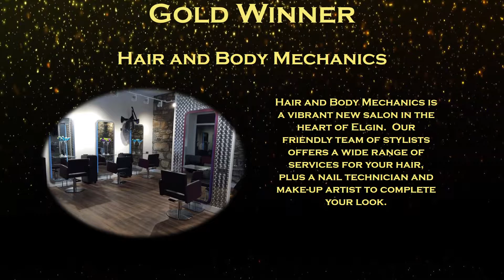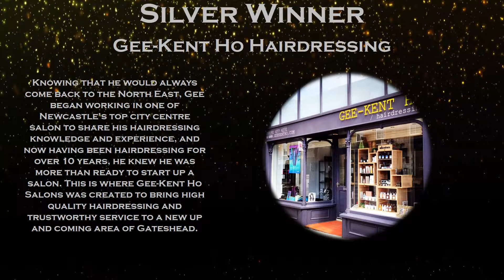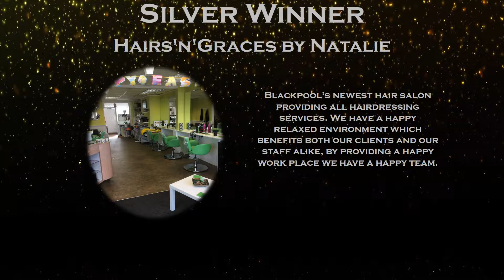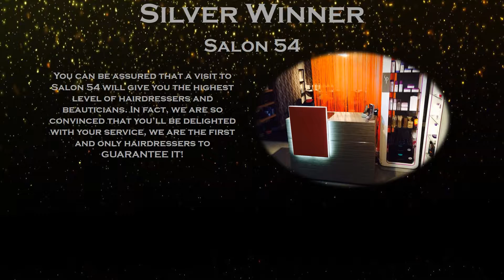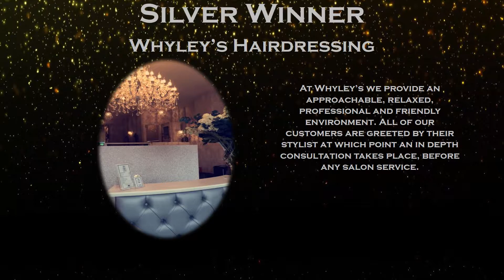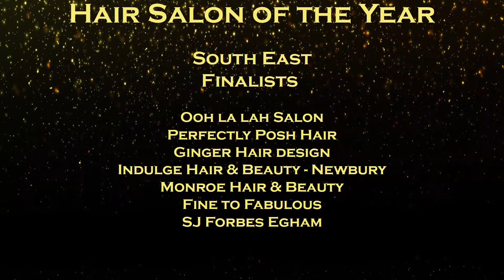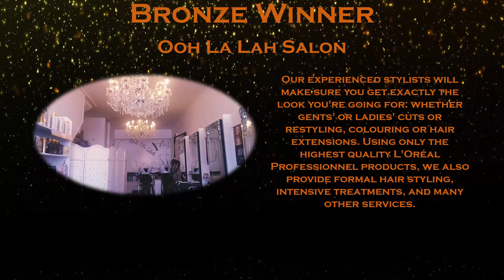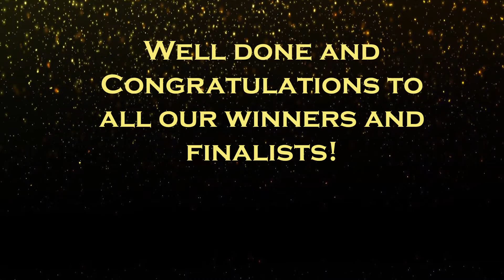Hair Salon of the Year 2017 Awards Ceremony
A massive congratulations to all our wonderful winners and finalists for 2017 in the Hair Salon of the Year category!